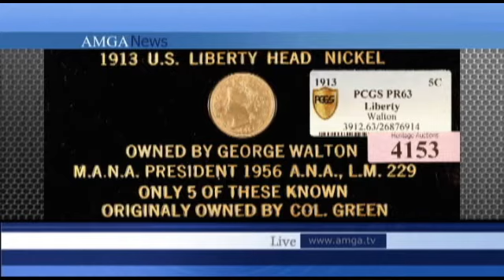AMGA News 04.26.13 Part 2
11. Սենատը լուծում է դիսպետչերների հարցը
12. Մալաթիայի տոնավաճառում դժգոհում են Սաշիկ Սարգսյանի մտերիմներից
13. Արցախում զինվոր է վիրավորվել
14. Վարդան Ղուկասյանի ազգականներին բռնել են թմրամոլության համար
15. Մոսկվայի մարզի հոգեբուժարանում հրդեհ է բռնկվել
16. ԷՏԱ-ի հրամանատարը դատապարտվել է ցմահ ազատազրկման
17. Խոշոր վթար Աֆղանստանում
18.Մեքսիկայում ուսուցիչները հարձակվել են պետական շենքերի վրա
19. ԱՄՆ առաջատար բանկերը 31 հազար մարդ են հեռացրել
20. Դրիմլայները վերադառնում է երկինք
21. Բախումներ Իսպանիայում
22. Մամուլի տեսություն